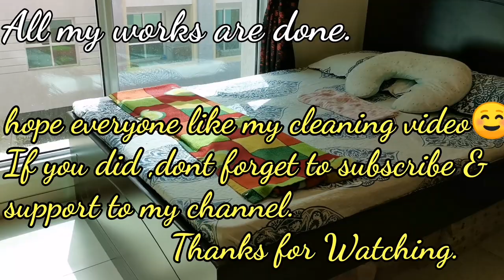Quarantine Deep Clean with Me/Disinfecting My Bedroom Cleaning Motivation Simple Living Mummy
Hello Friends,
Quarantine Deep Clean with Me Disinfecting My Home Cleaning Motivation Simple Living Mummy Simple Living Mummy